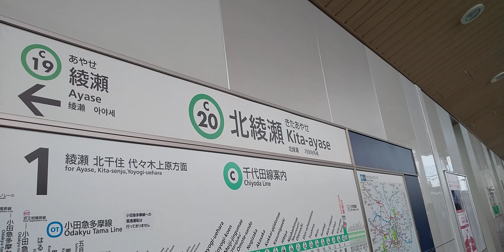【側面展望左】ﾒﾄﾛ千代田線、ﾒﾄﾛ16000系16233「各駅停車 北綾瀬」綾瀬⇒北綾瀬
撮影日:202311※※
※5類以降も、コロナ対策でマスクして撮影しております。